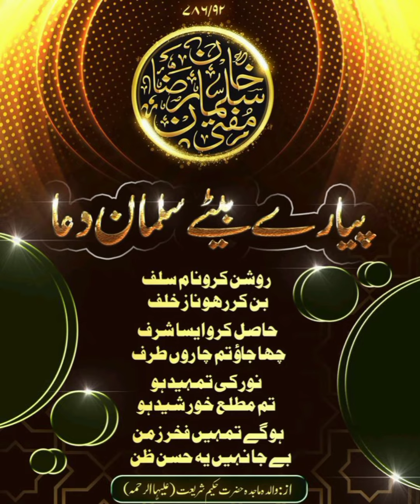PEERANI-AMMI KE ASHAAR, HAKEEM-E-SHARI'AT KE LIYE "𝓟𝔂𝓪𝓪𝓻𝓮 𝓑𝓮𝓽𝓮 𝓢𝓪𝓵𝓶𝓪𝓷: 𝓓𝓾𝓪𝓪..."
Zauja-e-AmeeneShariat Peerani-Ammi
Rehmatullah Alaiha Ke Ashaar Janasheen-e-AmeeneShari'at - Partaw-e-TaajushShari'ah Huzoor Hakeem E Shariat Hazrat Allama Mufti Muhammad Salman Raza Khan Qadri Maddazillah-ul-Aali Noorani Ke Liye

JISE HUZOOR HAKEEM-E-SHARI'AT KI DASTAARBANDI MAI PADHA GAYA

Exclusively presented by
Ameen E Shariat Network अमीने शरीअत नेट्वर्क
QADRI  BARAKATI  RAZVI  NOORI  SIBTAINI